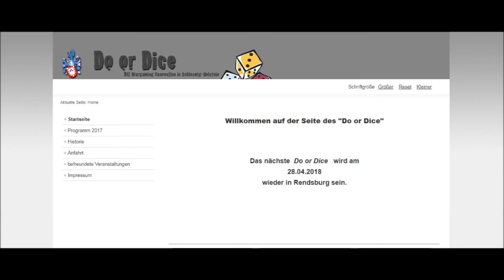Tabletop Inspirationen - Conventions 2018 - 24/24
Liste der Conventions:
Szenario: